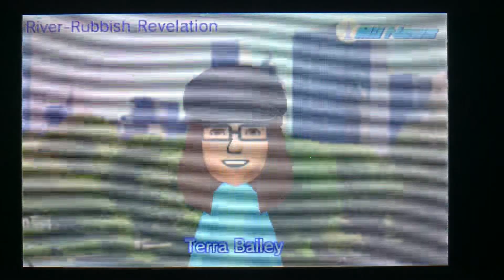Tomodachi Life - Mii News - River-Rubbish Revelation - Day 7